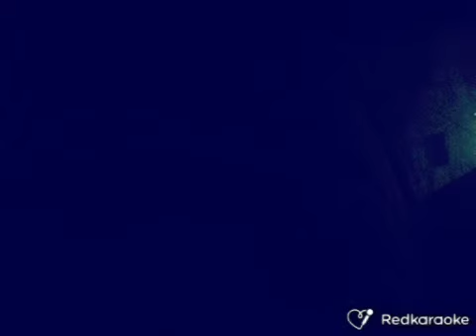Sad Songs (Say so much) Elton John cover by aehlexnichele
Red Karaoke singer aehlexnichele sings Sad Songs (Say so much) in the style of Elton John.
This video was recorded with Red Karaoke apps.
Do you love singing? Record your own cover videos easily, singing online with thousands of songs, and get fans in the largest social singing network.